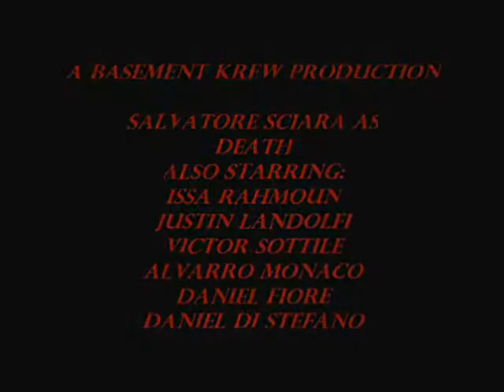Death Trailer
This is a Basement Krew Trailer we made for the Death character. We are still undecided whether we will make this into a movie or not. Hope you enjoy and have a Happy Halloween!